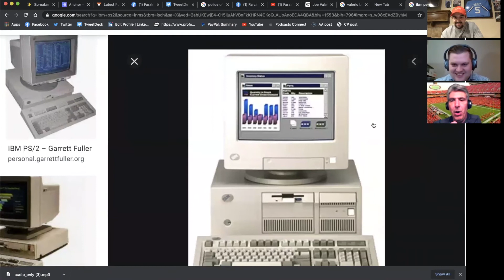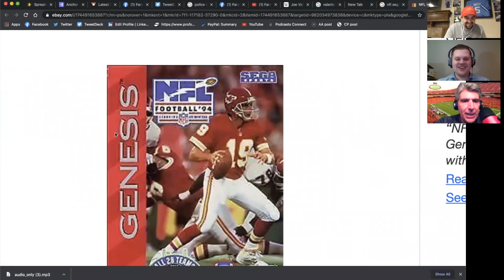Farz Cast 15: Joe Valerio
Former Chiefs offensive lineman Joe Valerio joins Farz Cast to talk about the Kansas City Chiefs playoff run.